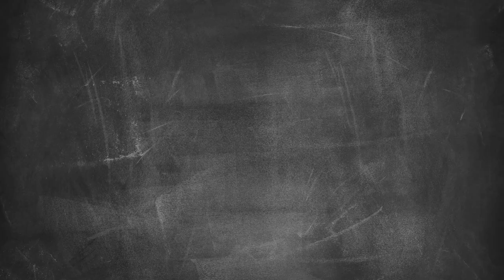Legendarni žar ocvirki 4/5 - Janez na obisku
V zadnji epizodi je Žar Legende obiskal mesar Janez Oblak, ki je Darka in Miho podučil o ocvirkih in preizkusil odlično jesensko zloženko. Ste mnenja, da so svinjski ocvirki nezdravi? Oglejte si video in preverite, kaj o tem pravi Janez.

Kdaj ste pri pripravi jedi nazadnje uporabili ocvirke? Komentirajte in všečkajte ter se naročite na Lidlov kanal, kjer vas čaka Preprosto več za vas.